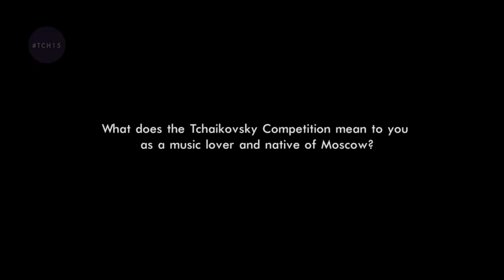TCH15 Daily Journal - Olga Golodets, a message of welcome - June 12, 2015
Olga Golodets is the Deputy Prime Minister of the Russian Federation and the Co-chair of the XV International Tchaikovsky Competition's Organizing Committee. She gave an interview to medici.tv's TCH15 in Moscow on June 12, 2015.